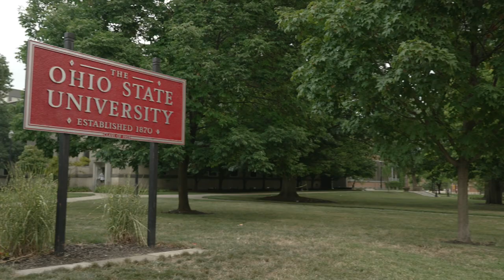Clarametyx Biosciences Innovates Drug Therapies to Combat Bacterial Infections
When someone gets sick with a bacterial infection, doctors typically prescribe antibiotics. Although antibiotics are often an effective treatment, bacteria can develop the ability to evade these drugs, a process known as antimicrobial resistance. Columbus startup Clarametyx Biosciences is envisioning new ways to fight antimicrobial-resistant infections, with an innovative approach to drug treatments.